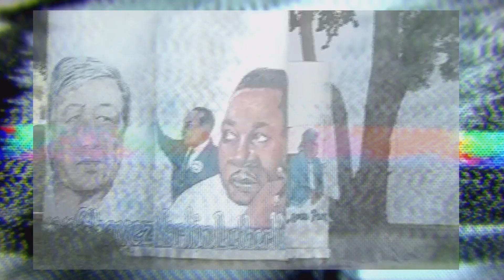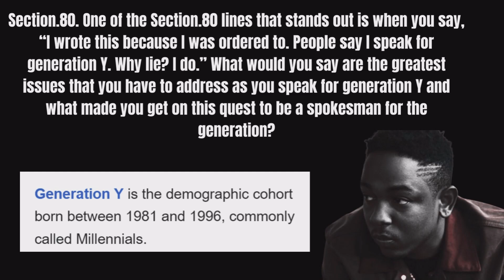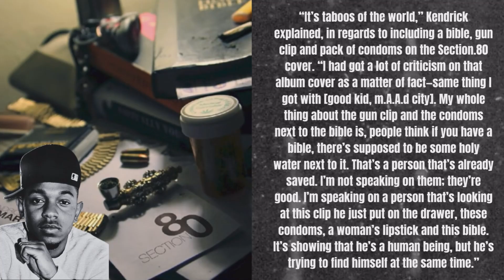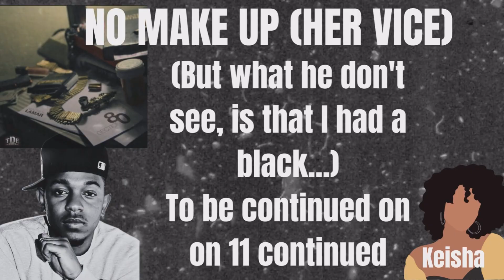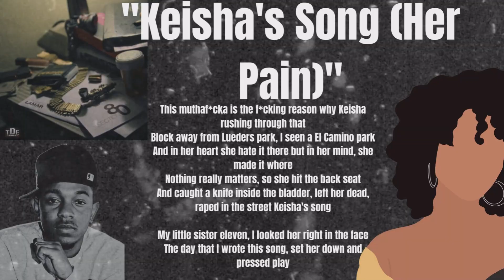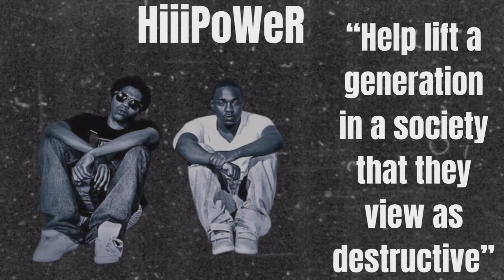Kendrick Lamar Section 80 Documentary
Kendrick Lamar released his debut studio album Section.80 on July 2, 2011, through Top Dawg Entertainment (TDE). The album's production was primarily overseen by TDE's in-house producers from Digi+Phonics, along with contributions from THC, Tommy Black, Wyldfyer, Terrace Martin, and J. Cole.